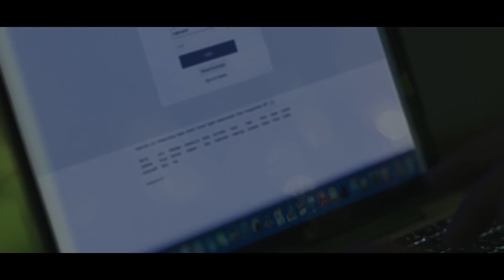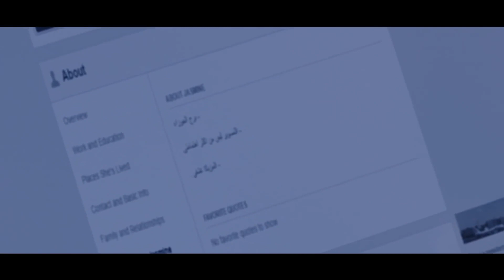لما يتبعتلك فيديو لجوزك وهو بيخونك 😱 انهيار مي سليم 😥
ﺗﺄﻟﻴﻒ: حازم متولي
Ekhtyar Egbari
e5tear egbary
Ahmed Zaher
Khaled Selem
Kareem Fahmy